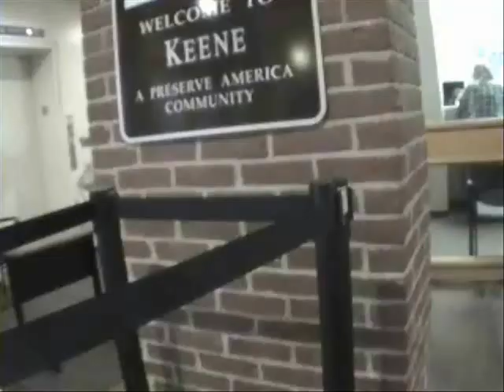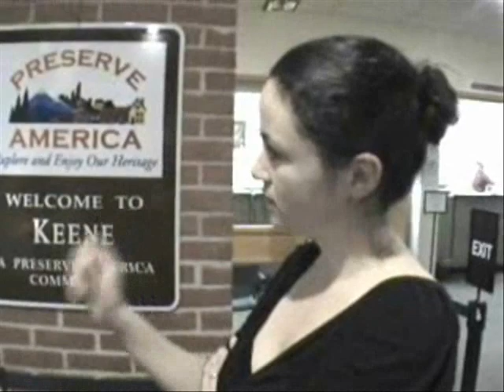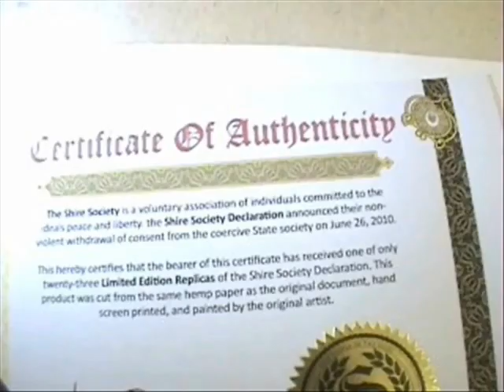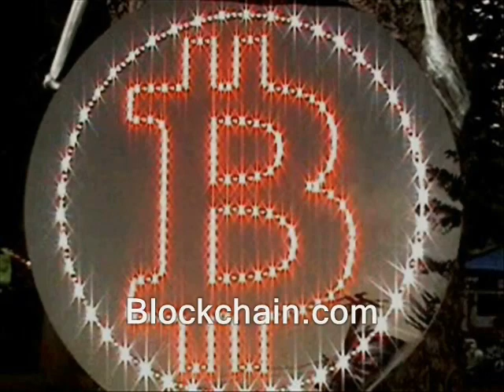"I reject the state" just sounds like shrill posturing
shinybadges.com shiny badges busybodies free state project new hampshire julian assange, politics republicans democrats authoritarians. activism libertarians
cops, police libertarianism anarchists hanarchist voluntaryism voluntaryists edward snowden, ron paul, rand paul government, anarchism anarchists , feds nh freedom liberation successful resistance movements. dave ridley report ridleyreport indie reporters anti-state rejection letters journalists journalism ben swann full disclosure creative commons license hunter s. thompson video free to use videographers. first amendment free speech freedom of the press media atlas shrugged advice galt's gulch in real life officers federal reserve  public domain footage gonzo journalism bennie hill benny.